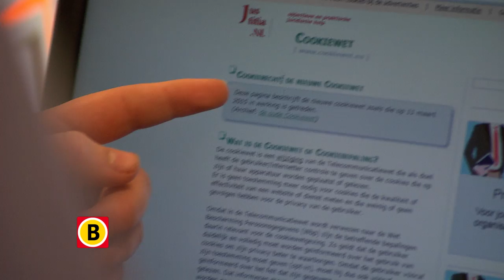MediaBattle - promo 9e aflevering 16 december op Omroep Brabant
Medi@Battle is een hip, snel, vrolijk en soms hilarisch quizprogramma waarin jongeren centraal staan.

In de komende aflevering: Geen parate kennis maar mediawijsheid en -kennis bepalen de winnaar van in Medi@Battle het Heerbeeck college uit Best.

Met èèn doel en èèn missie: waar en hoe vind je de juiste informatie om antwoord te geven op de vragen. Geen parate kennis maar mediawijsheid en -kennis bepalen de winnaar van Medi@Battle.

Te zien op Omroep Brabant vrijdag 16 december vanaf 19.08 uur, vervolgens ieder uur herhaald.